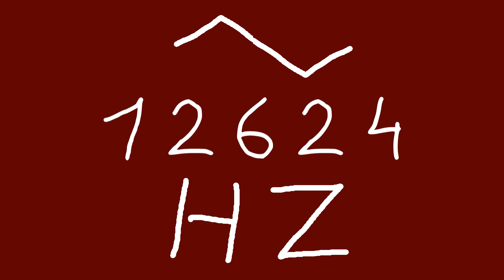12624 hz triangle